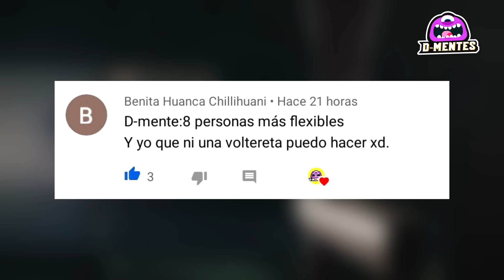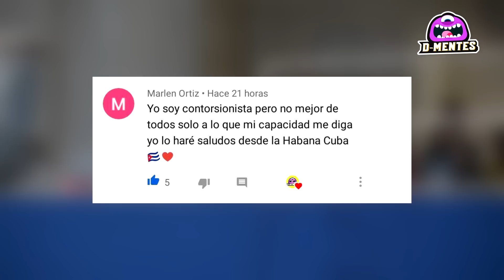La Ciudad Donde Las Personas Se Encuentran Congeladas En Cenizas